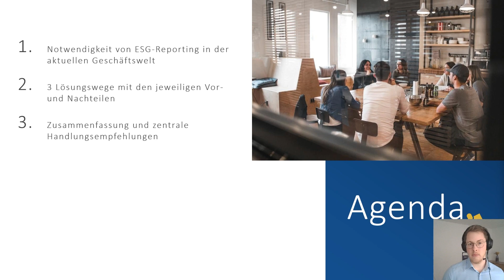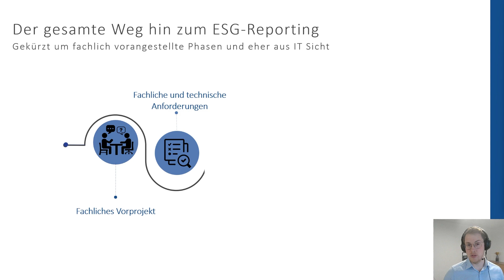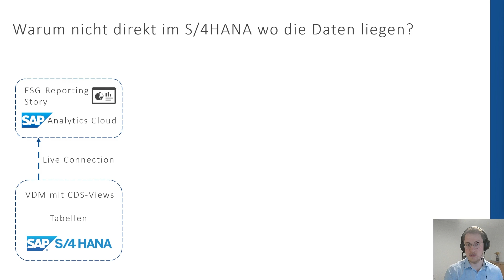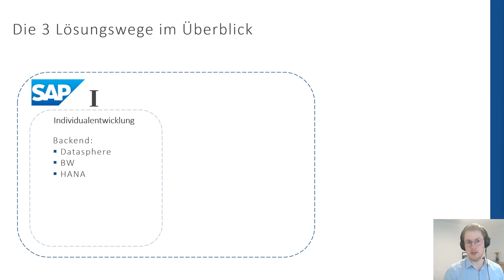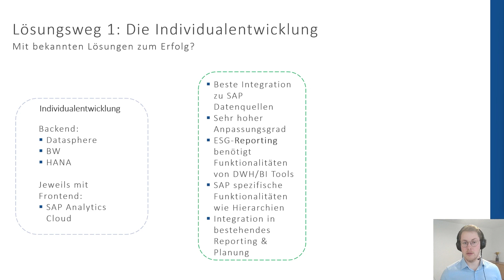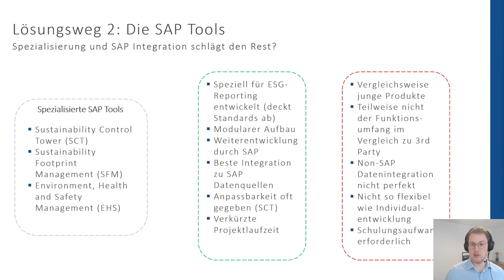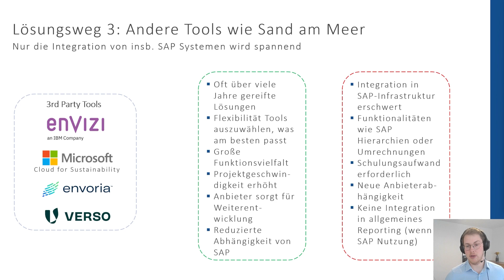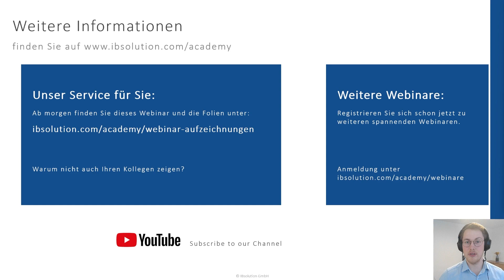Lösungswege zum effektiven ESG-Reporting in der SAP-Landschaft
Inhalt:
Stehen Sie vor der Herausforderung, ein umfassendes ESG-Reporting in Ihrer SAP-Umgebung zu etablieren und suchen nach dem passenden Lösungsweg? In unserem Webinar zeigen wir Ihnen 3 maßgebliche Routen auf: die maßgeschneiderte Individualentwicklung auf BW, Datasphere oder HANA mit SAC, den Einsatz des SAP Sustainability Control Towers sowie die Auswahl von Nicht-SAP-Lösungen. Wir beschreiben Schritt für Schritt den Weg zur richtigen Entscheidung und decken dabei die jeweiligen Vor- und Nachteile auf, damit Sie die optimale Lösung für Ihr Unternehmen finden können.

Zielgruppe:
- IT-Leiter
- CIO
- SAP-Systemverantwortliche
- Enterprise-Architekten
- SAP BI-Experten

Agenda:
1. Notwendigkeit von ESG-Reporting in der aktuellen Geschäftswelt
2. 3 Lösungswege mit den jeweiligen Vor- und Nachteilen
3. Vergleich der Lösungswege und Diskussion von Anwendungsfällen
4. Schritt-für-Schritt Entscheidungsfindung für Ihren Weg
5. Zusammenfassung und zentrale Handlungsempfehlungen
6. Q&A